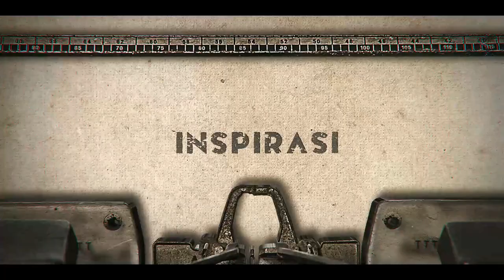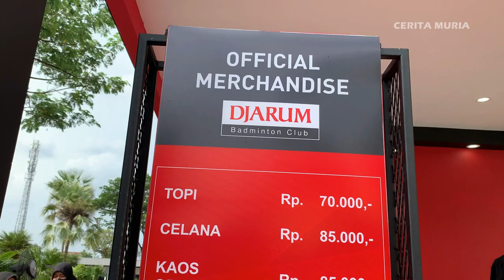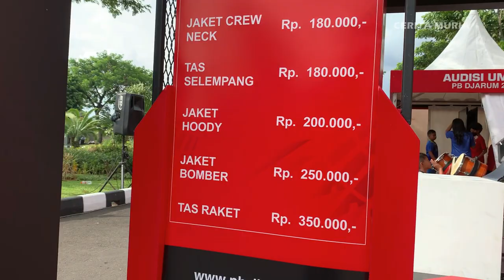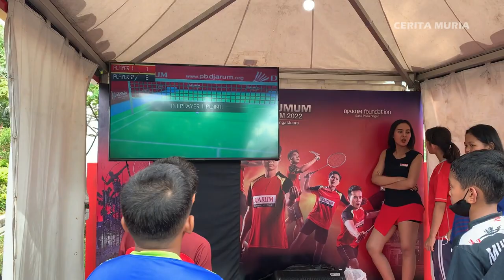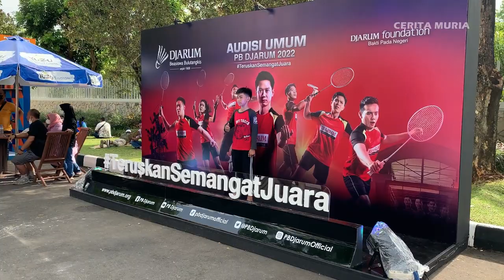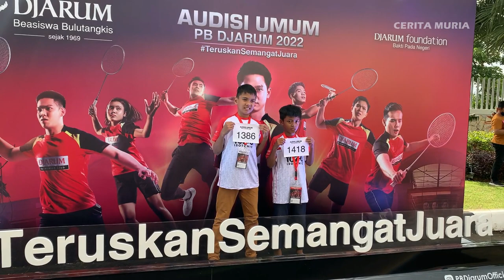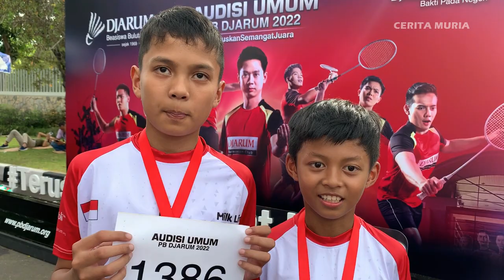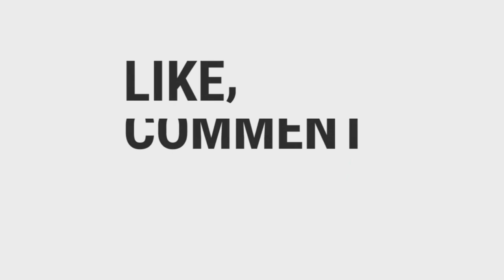SUASANA AUDISI PB DJARUM 2022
AUDISI UMUM PB DJARUM 2022
Lebih dari 2.000 Atlet Belia dari Berbagai Penjuru Indonesia Siap Perebutkan Djarum Beasiswa Bulutangkis

KUDUS, 18 Oktober 2022 – Rangkaian Audisi Umum PB Djarum 2022 segera bergulir di GOR Djarum Jati, Kudus mulai Rabu, 19 Oktober hingga Minggu 23 Oktober 2022. Proses seleksi untuk dua kelompok usia yakni U-11 dan U-13 baik putra dan putri ini diikuti tak kurang dari 2.334 (hingga Rabu, 18 Oktober pukul 12.00 WIB) pebulutangkis belia yang datang dari berbagai daerah di Tanah Air. Selama lima hari penyelenggaraan Audisi Umum, ribuan atlet belia tersebut akan memperebutkan Djarum Beasiswa Bulutangkis dari Bakti Olahraga Djarum Foundation dan kelak bergabung menjadi atlet binaan PB Djarum.

Program Director Bakti Olahraga Djarum Foundation yang juga Ketua PB Djarum, Yoppy Rosimin mengatakan penyelenggaraan Audisi Umum PB Djarum dengan tema TeruskanSemangatJuara ini merupakan pijakan awal dalam proses pembinaan secara komprehensif yang akan dilakukan oleh PB Djarum. Untuk itu, Yoppy menekankan bahwa proses seleksi akan berlangsung ketat demi menemukan bibit-bibit berkualitas yang kelak ditempa di asrama PB Djarum.

“Seperti yang selalu kami kampanyekan bahwa ekosistem bulutangkis perlu terus dikembangkan, salah satunya melalui pembinaan atlet usia dini. Inilah yang menjadi alasan mengapa seleksi melalui Audisi Umum menjadi penting untuk terus diselenggarakan. Karena, melahirkan para juara itu merupakan proses dari sebuah investasi jangka panjang yang harus dimulai sejak para atlet berusia usia dini,” ungkap Yoppy.

Lebih lanjut, Yoppy menjelaskan diselenggarakannya Audisi Umum PB Djarum 2022, setelah dua tahun vakum karena pandemi, merupakan jawaban bagi para orangtua atlet usia dini yang ingin anaknya memiliki kesempatan bergabung dengan PB Djarum. Demi mengakomodir keinginan tersebut, PB Djarum tidak membatasi jumlah peserta yang akan berlaga di ajang Audisi Umum. “Semoga para atlet usia dini bisa memanfaatkan kesempatan ini dengan menampilkan kemampuan terbaik mereka di atas lapangan. Karena, mereka yang terpilih bergabung dengan PB Djarum nantinya adalah atlet-atlet yang bisa menunjukkan kemampuan dan daya juang tinggi selama rangkaian Audisi Umum dan juga Tahap Karantina,” Yoppy menegaskan.

Ketua Tim Pencari Bakat Audisi Umum PB Djarum, Sigit Budiarto, membenarkan Audisi Umum tahun ini menerapkan sistem penilaian yang cukup ketat demi mendapatkan bibit pebulutangkis berkarakter dan berkualitas sesuai kriteria yang ditentukan PB Djarum. Berbeda dengan Audisi Umum terakhir di tahun 2019, kali ini akan ada dua tahap screening, yaitu bermain lima menit pada 19 Oktober dan bermain 10 menit pada 20 Oktober 2022. Perbaruan ini bertujuan agar kualitas atlet dapat terlihat dengan jelas.

Setelah tahap screening, proses seleksi berlanjut ke tahap turnamen dari tanggal 21 Oktober hingga 23 Oktober 2022. Untuk kategori putra, para semifinalis di kelompok usia U-11 dan U-13 akan masuk ke tahap karantina. Sementara di sektor putri, mereka yang berhak melaju ke tahap karantina adalah yang berhasil masuk ke babak final turnamen.

Proses seleksi pada Tahap Karantina ini cukup berbeda dibanding Audisi Umum tahun-tahun sebelumnya dari yang semula hanya satu minggu menjadi tiga minggu. Selama rentan waktu tersebut, calon atlet PB Djarum akan dinilai melalui tiga aspek yakni tes fisik, tes kesehatan dan psikotes.

Tes fisik dilaksanakan guna mengukur daya tahan atlet dalam bertanding dan tes kesehatan untuk melihat apakah atlet rawan cedera atau tidak. Sementara psikotes terbagi menjadi dua, yakni tes penalaran untuk mengukur taraf kecerdasan dan tes sosio-emosional sebagai tolak ukur kondisi sosio-emosi atlet dalam memecahkan permasalahan. Rangkaian tes bagi para atlet tersebut nantinya menjadi salah satu bahan pertimbangan Tim Pencari Bakat untuk meloloskan para atlet sebagai atlet PB Djarum, serta panduan bagi pelatih dalam menyusun program pembinaan.

“Kami berharap dengan berbagai elemen yang diterapkan dari jajaran Tim Pencari Bakat pada Audisi Umum PB Djarum 2022 ini, kami bisa mendapatkan atlet berkarakter yang memiliki bakat dan skill mumpuni serta semangat juang dan mental sebagai calon juara,” papar Sigit.

Koordinator Atlet Putra Tim Pencari Bakat, Fung Permadi, menuturkan bahwa kriteria yang ditetapkan untuk para atlet putra calon penghuni klub yang bermarkas di Kudus, Jawa Tengah tersebut merupakan hal mendasar sebagai bahan pertimbangan. Diantaranya adalah atlet yang sudah memiliki teknik bermain yang cukup baik, memiliki jiwa pantang menyerah, serta kepandaian ketika bertanding di atas lapangan.